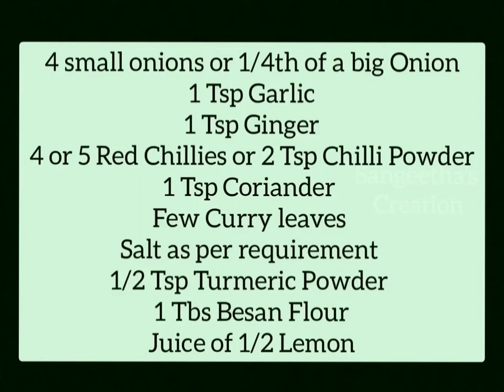Clean and Fry Snapper Fish / Fish Fry/ *Indian Style/ Sangeetha's...